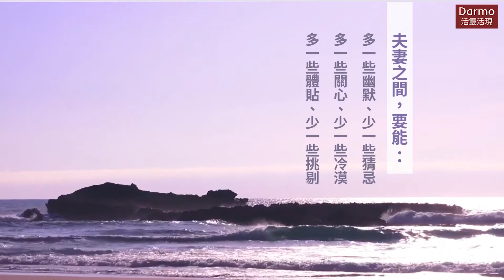亂世裡成功的夫妻特質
既是情人、也是朋友
多一些幽默，少一些猜忌
多一些關心，少一些冷漠
多一些體貼，少一些挑剔